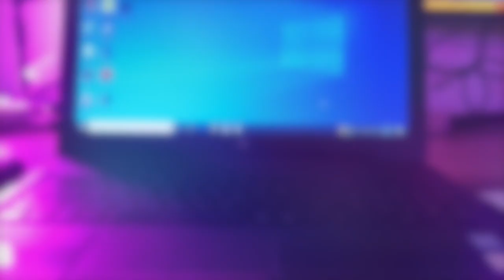Claim your HP Trading Laptop now! Watch the video to know how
Learn how can you claim this 2nd trading laptop na HP for free!!!

(FREE BAG/MOUSE
💯FAST BOOT 120GB SSD/8GB MEMORY

✅INTEL CORE I5-6200U 6TH GEN @2.4GHZ
✅8GB MEMORY DDR3L
✅120GB  SSD HARDISK
✅4GB INTEL HD GRAPHICS 520
✅BUILTHIN CAMERA
✅WIFI READY
✅VGA SLOT
✅15.6"INCHES
✅SD CARD SLOT
✅3SLOT USB PORT
✅CARDREADER
✅VGA PORT
✅HDMI SLOT
✅BLUETOOTH
✅BATTERY LIFE: 1HRS TO 2HRS PACKAGE